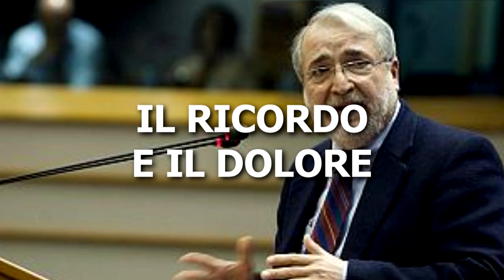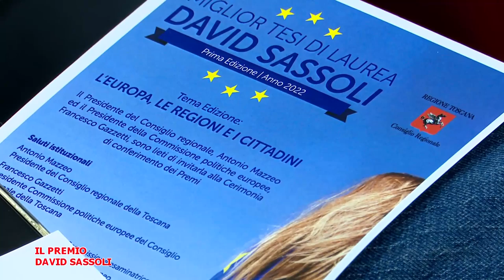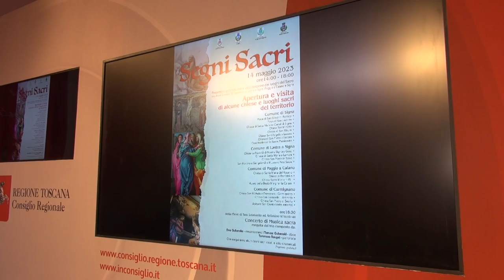Telegranducato - Regionando del 5 maggio 2023